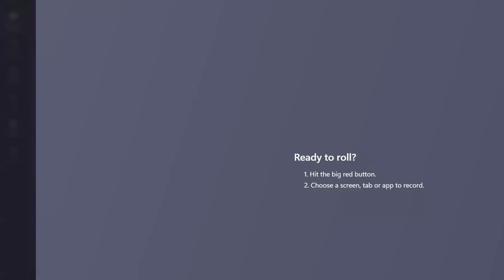211 Miss Colombia Game Crowning